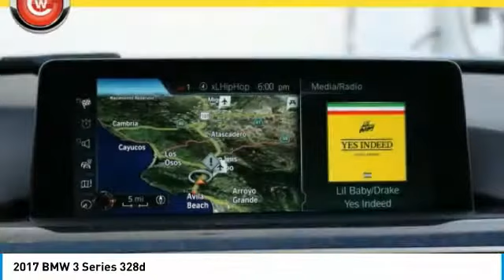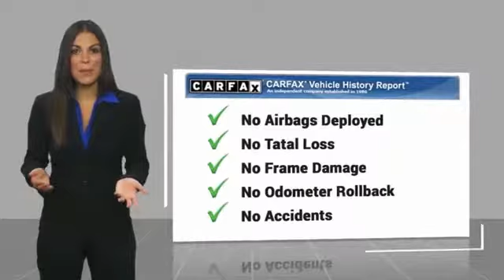2017 BMW 3 Series San Luis Obispo CA LB17260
2017 BMW 3 Series 328d

Coast BMW
12100 Los Osos Valley Rd

CARFAX One-Owner. Clean CARFAX. Glacier Silver Metallic 2017 BMW 3 Series 328d PREVIOUS COURTESY VEHICLE! RWD 8-Speed Automatic 2.0L 4-Cylinder DOHC 16V Turbocharged Adaptive Full LED Lights, Adjustable Front Armrest, Advanced Real-Time Traffic Information, Apple CarPlay Compatibility, Ash Grain Wood Trim w/Metal Inlay, Automatic High Beams, BMW Connected App Compatibility, BMW Online & BMW Apps, Comfort Access Keyless Entry, Driver Assistance Package, Enhanced USB & Bluetooth, harman/kardon Surround Sound System, Head-Up Display, Increased Top Speed Limiter, Instrument Cluster w/Extended Contents, LED Headlights, Lighting Package, Lumbar Support, Moonroof, Navigation System, Park Distance Control, Premium Package, Rear-View Camera, Remote Services, Side & Top View Cameras, SiriusXM Satellite Radio w/1 Year Subscription, Technology Package, Wheels: 18 x 8.0 Fr & 18 x 8.5 Rr (Style 397), WiFi Hotspot, Wireless Charging.   We Develop Outstanding Relationships Where Everybody Wins --- In developing our founding commitment ( The CardinaleWay ), we selected key words that are as meaningful to you as they are to our mission. One of those is relationship. With every introduction, we are looking, not for a single transaction, but to develop a relationship with our customers...not just a good relationship, but an outstanding relationship that will outlast your car. Another key element is that everybody wins. In a time when most people believe winners create losers, we endeavor to satisfy everybody involved. It means knowing our product well and our customer even better. It means listening and caring and understanding that people buy their second-most expensive item from people they trust. 43/31 Highway/City MPG  Awards:     2017 IIHS Top Safety Pick    Reviews:      Balances sharp handling with a ride quality that won t beat you up; engine choices offer power, smoothness and fuel efficiency; interior is upscale and spacious, with logical, easy-to-use controls Source: Edmunds     Exceptionally powerful engine and an optional package that makes even more power; slick dual-clutch automatic transmission with quick shifts; richly trimmed and well-equipped interior; impressively supportive and comfortable front seats. Source: Edmunds     Scintillating power and acceleration from the turbocharged V8 engine; all-wheel drive provides sure-footed stability; supreme cornering grip doesn t come at the expense of ride comfort; lavishly trimmed and equipped interior; more exclusive than BMW M models. Source: Edmunds  Vehicle price and availability are subject to change without notice.